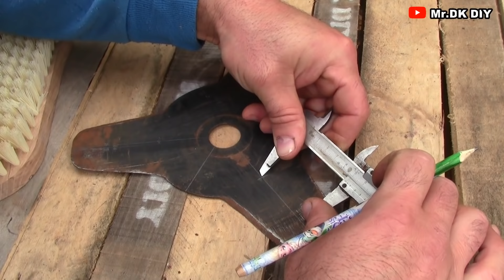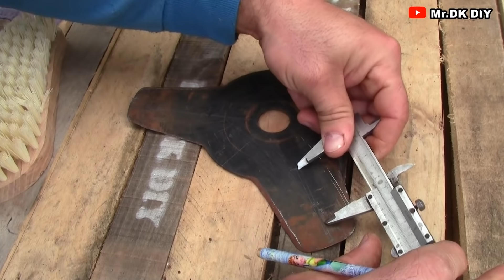HOMEMADE DIY Trimmer Carpet Cleaning Machine / DIY 2018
My channel including of guiding videos:

HOMEMADE TOOLS
 DIY TOOL IDEAS
 LIFE HACKS
  DIY PROJECTS
  EXPERIMENTS

IF YOU WANT TO DONATE MONEY TO MY CHANNEL CAN YOU HAVE HERE:
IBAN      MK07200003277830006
SWIFT    STOBMK2X

My channel include of guiding videos:
-DIY
-How to make
-Awesome ideas
-Tips.